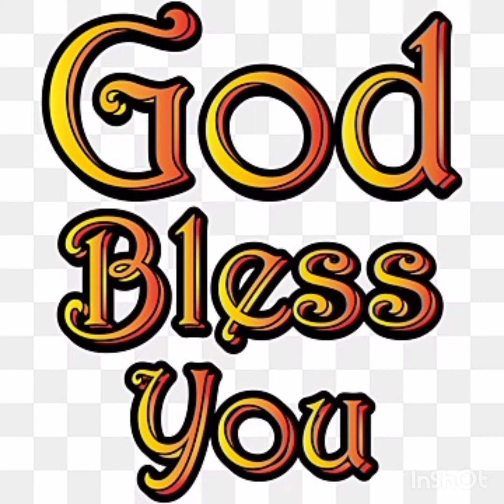ANNADHANAM PHOTOS OF SRI R.LAXMIPATHI GARU AND SMT PADMA GARU